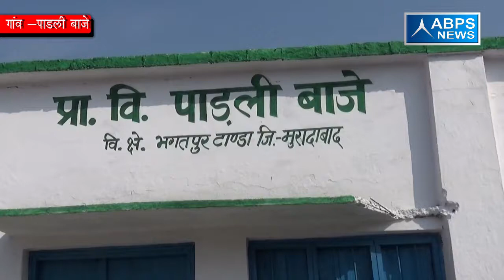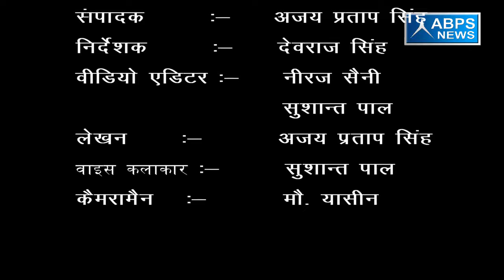ग्राम पाडली बाजे , ब्लॉक भगतपुर टांडा, जिला मुरादाबाद